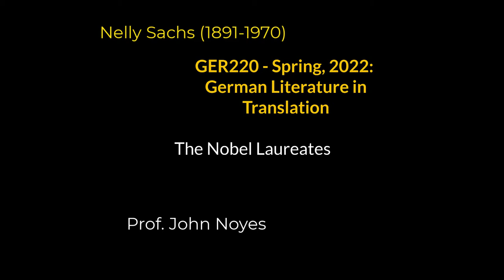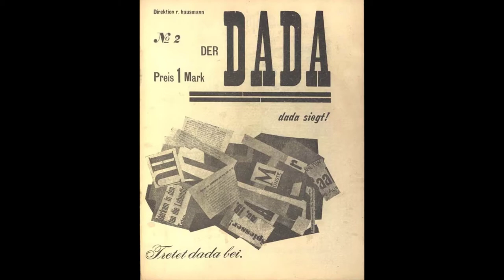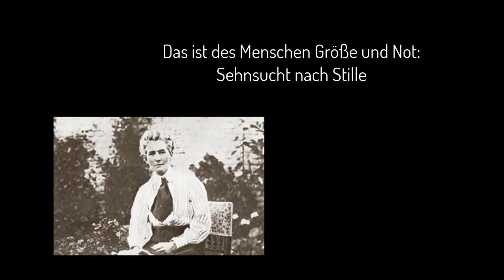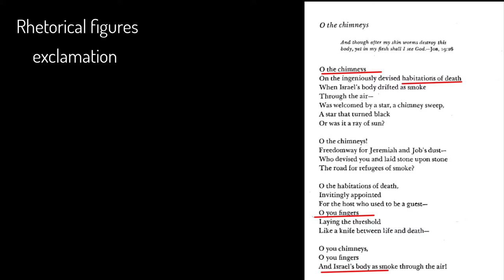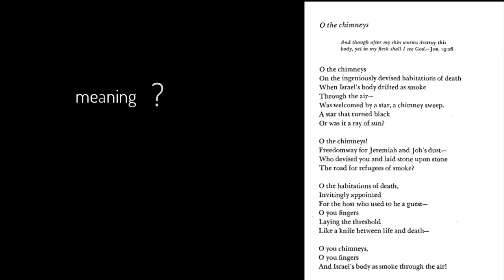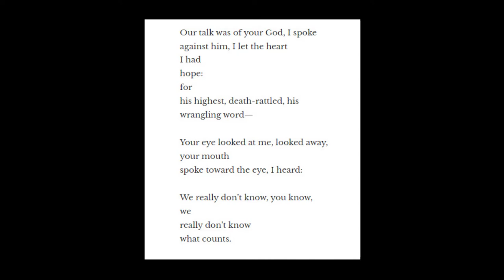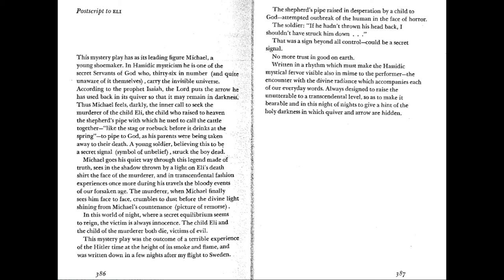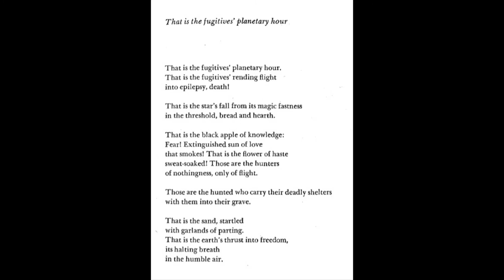The Nobel Prize - Nelly Sachs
As a Jewish woman who fled Nazi Germany, Nelly Sachs struggled to give expression in poetry and plays to a sense of deep personal and collective loss. The result is a body of work that pushes our understanding of how language can face the unspeakable.
We read: Ely and some selected poems